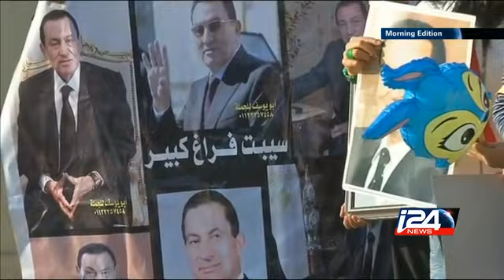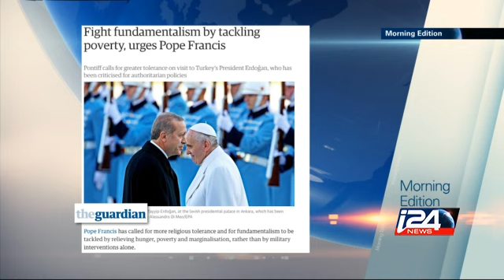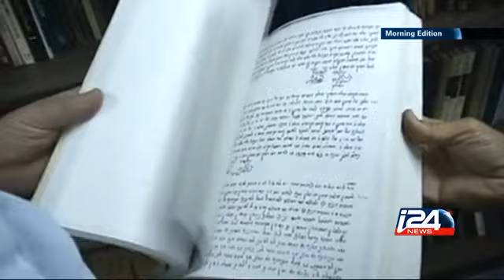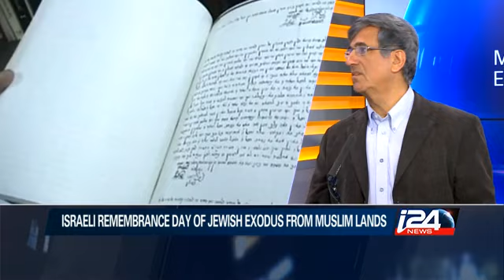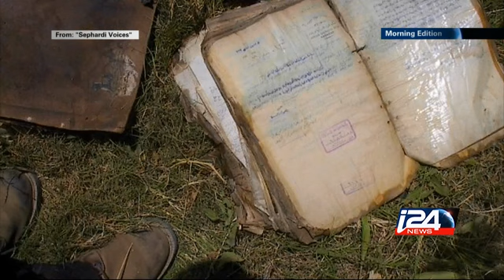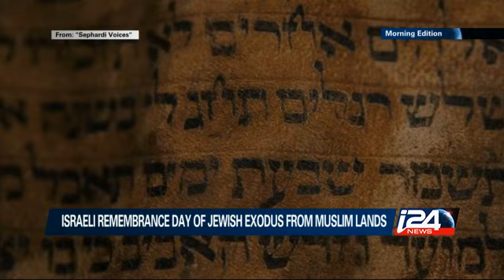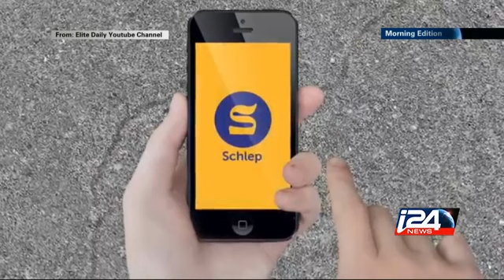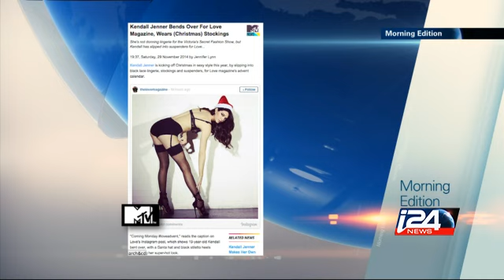English Morning Edition 01/12/2014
Protests Following Mubarak Acquittal, I.S Attack from Turkey, Jewish Exodus from Muslim Lands Remembrance Day, Holot Migrate Detention Cetner, World AIDS Day, Web+ Press Review i24news is an international 24-hour news and current affairs television channel based in Jaffa Port.